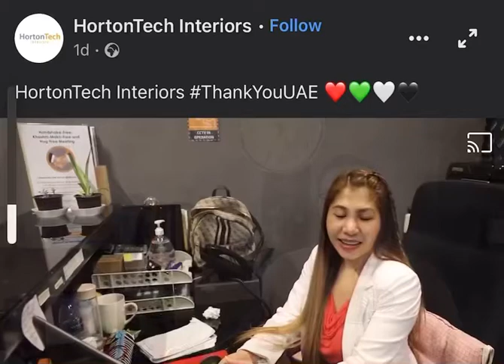Thank you UAE ♥️